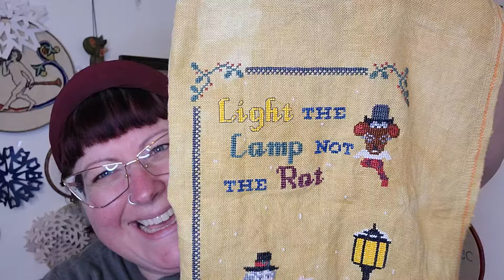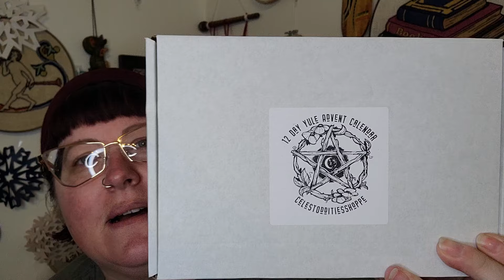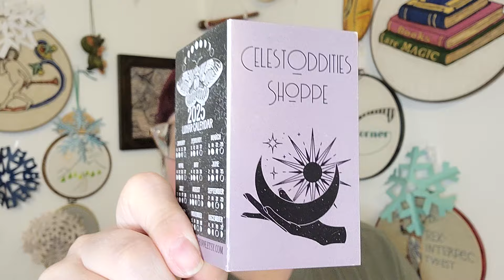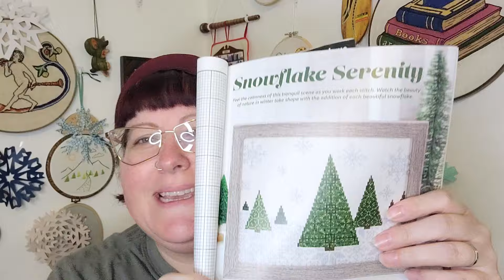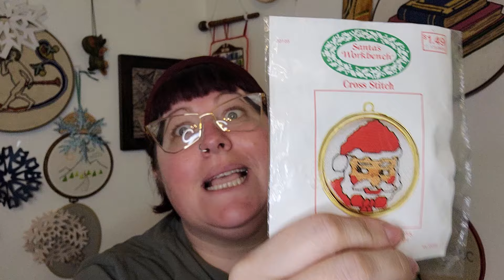Flosstube 130: Flossmas 2024 plans, Advent unboxing, Hildegard4theHolidays, 2000 subs giveaway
Hey everyone, welcome to my corner!

Information about my ongoing projects:

The River, Modern Folk Embroidery: 16ct Cyanotype dyed aida 3 over 1, DeVere Yarns 72 weight silk in Old Gold

Lady and Unicorn, Heaven and Earth Design (HAED): 20 ct. ivory aida, 2 over 1, full cross, called for DMC